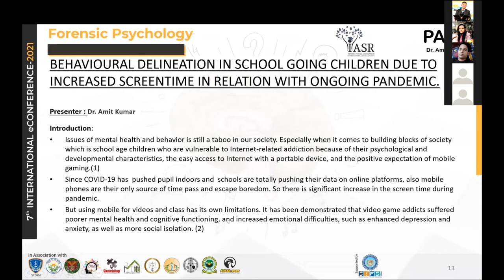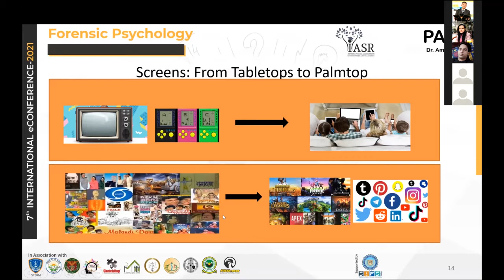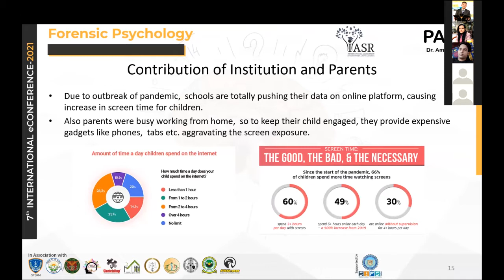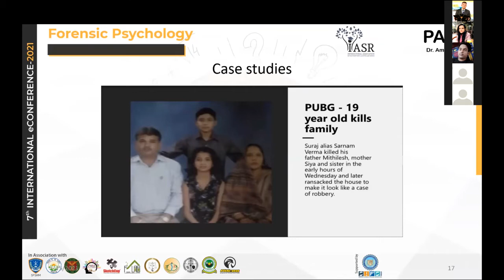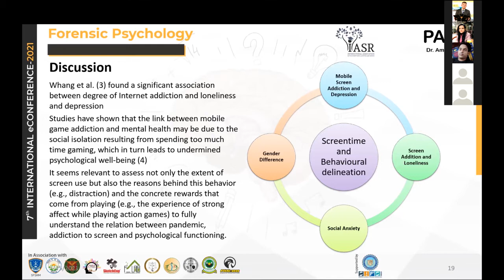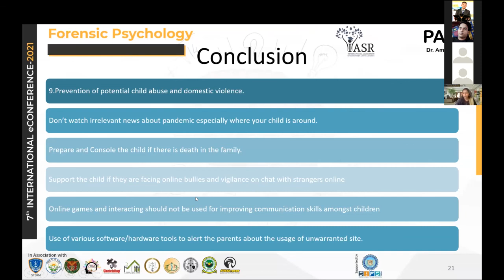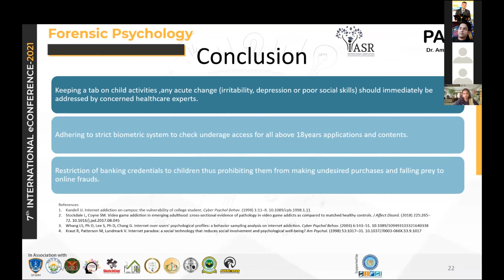Behavioural Delination in SchoolChildren Due to IncreasedScreentime in Relation with Pandemic:Paper2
Young minds are quite malleable and side effects of modernization are capable of rendering future of our human civilization impair to an extent beyond repair. More than 41% of India’s population is less than 18 years of age, and their mental health issues cannot be neglected during the pandemic and post pandemic. Few decades back television was the only available screen at home, so it was very easy to monitor screen time and also the contents which were nonviolent. But with the introduction of mobile phones children now know no limit to the games and content by Dr. Amit Kumar and Dr. Agnishekhar Chail.